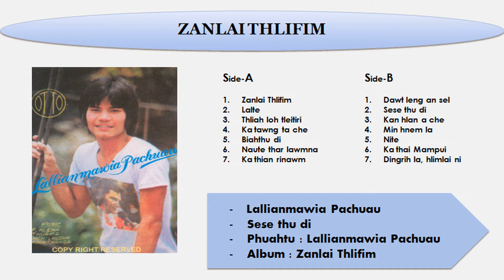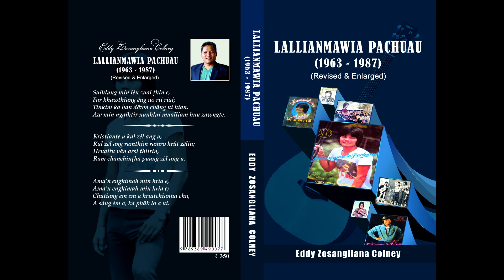Lallianmawia Pachuau - Sese thu di || Album - Zanlai Thlifim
He hla hi May ni 29, 1984 khân a phuah a. ‘Zanlai thlifim’ cassette-ah a record a, Radio-ah erawh a record ta lo.

SESE THU DI

Phuahtu - Lallianmawia Pachuau
Satu - Lallianmawia Pachuau

1. Hlimin an lêng siau siau e,
 Zalêng rual duh zawngte;
 Kawp lai di nen lungchimte’n,
 An chên e damlâi pialrâl.

 Kei pawn ka di tangah pawmin,
 Biahthu ka hlân e;
 Sese thu di kan hril dûn a,
 Suihlung kan rual ngei;
 Kumtluang sam ang then lo turin,
 Biahthu kan hlân dûn a.

2. Thihni sei tur dâwn châng hian,
 Hlim zâi vawr mai loh chu;
 Hringnun damchhung tawitê an,
 Eng dang thlan tur a awm chuang lo.

3. Chhuihthangval rual leh lanu,
 Hlimten kan her siau e;
 Zawlkhawpui laitual mâwiin,
 Kan chên e damlâi pialrâl.

ALBUM - ZANLAI THLIFIM